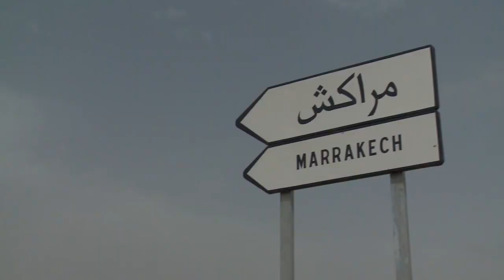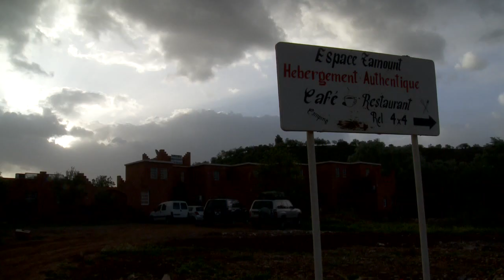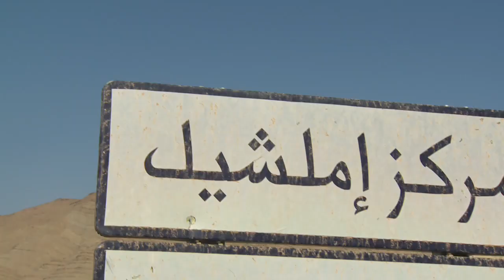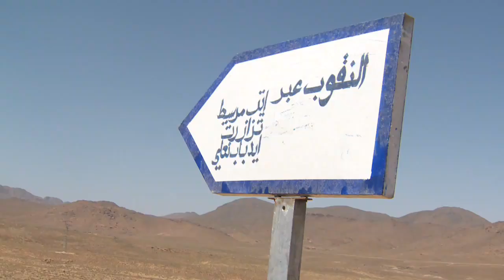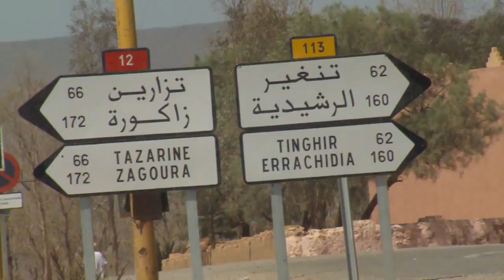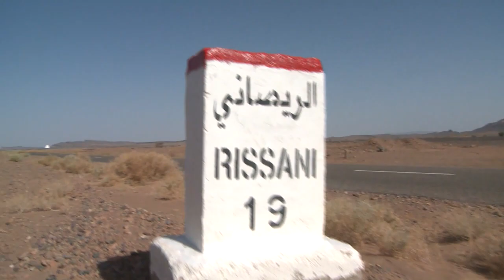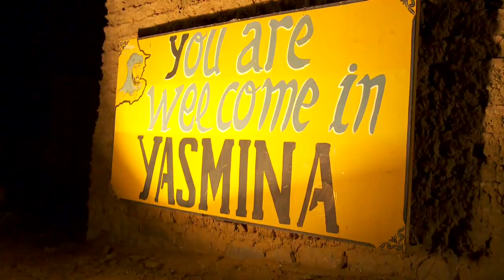Bike Transatlas in Marokko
Gemeinsam mit einer ARD-Buffet Zuschauerin begibt sich Peter Schlickenrieder und seine Crew auf das Abenteuer einer Überquerung des Atlasgebirges per Mountainbike. Von Marakesh gehts in 7 Etappen nach zu den Dünen von Merzouga in der Sahara Wüste.